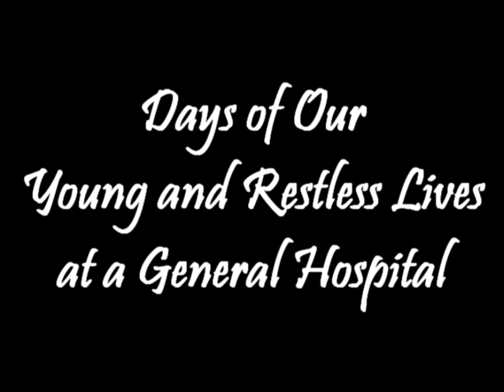Soap Opera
The worship class focused on the drama and gossip of high school life for this chapel. The class realized that most of high school gossip was unnecessary and had negative effects, and they illustrated this point through the creation of their own soap opera: "Days of Our Young and Restless Lives at a General Hospital."